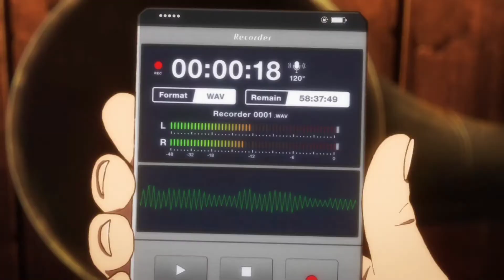GODZILLA Singular Point: Slávne KAIJU v prvom Netflix teasery - Anime novinky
Slávne KAIJU sa vracajú aj na čele s GODZILLOU!

Anime štúdio Bones sa dohodlo s Netflixom a spoločnosťou Toho na vytvorení novej anime série o najslávnejšom Kaiju vôbec. Áno, hovorím o Godzille a Netflix má čo naprávať po katastrofálnej trilógii. Teaser nám moc toho neprezradí, ale hudobná zložka poriadne navnadí. Škoda len, že čítam v obsahu a množstve postáv, medzi ktorými nájdeme vedcov, robotníkov, inžinierov a to znamená iba jedno. Zase bude anime venovať priveľa zbytočného času ľudstvu. Už mi to tak lezie krkom. Prečo nemôže konečne vzniknúť anime alebo film, v ktorom budú len Kaiju? Nevadí, aspoň tam bude Godzilla. Pre fanúšikov opäť povinnosť.